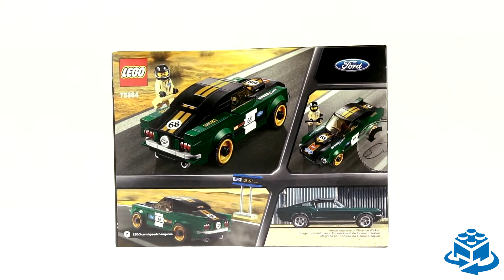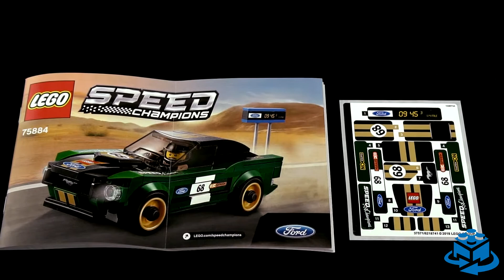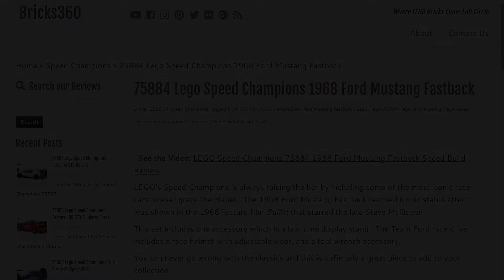Lego 75884 Speed Champions 1968 Ford Mustang Fastback Speed Build Review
Create a buildable LEGO® Speed Champions version of a classic car—the 1968 Ford Mustang Fastback. Ideal for display or racing, it features a minifigure cockpit, removable windshield, wheels with rubber tires and gold-colored rims, and authentic design details. This construction toy includes a minifigure and buildable ‘timing' board to play out race scenarios.
Includes a classic Ford racing driver minifigure.
The race-ready, buildable 1968 Ford Mustang Fastback vehicle features a minifigure cockpit with removable windshield, wheels with rubber tires and gold-colored rims, transparent light-style elements, racing colors, race-graphics stickers and authentic design details.
Remove the windshield to place the minifigure in the car.
Includes a buildable ‘timing' board with digital display and Ford logo stickers.
Also includes the Ford racing driver’s helmet.
This construction toy is suitable for ages 7-14.
1968 Ford Mustang Fastback measures over 1” (5cm) high, 5” (14cm) long and 2” (6cm) wide.
‘Timing’ board measures over 2” (6cm) high, 1” (4cm) wide and under 1” (1cm) deep.

Bricks360 is a family oriented, kid and adult-friendly LEGO enthusiast channel featuring speed build set reviews of your favorite sets in addition to MOC's.  All ages are welcomed!